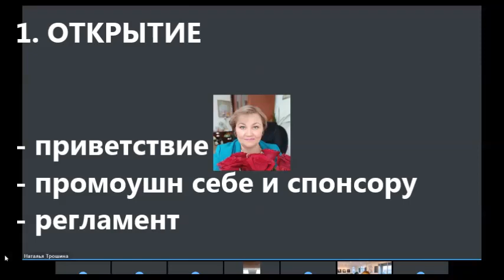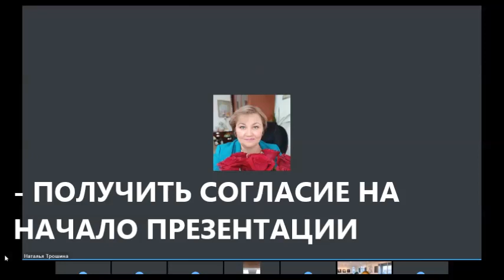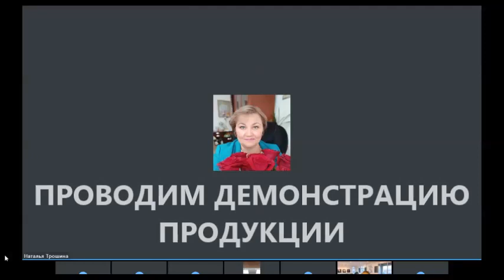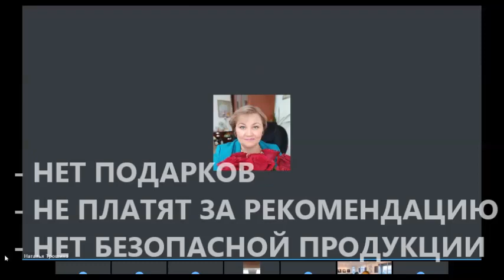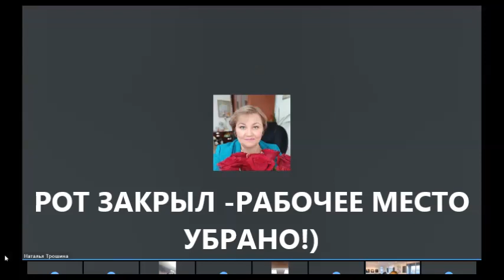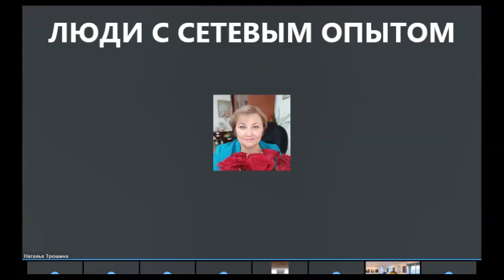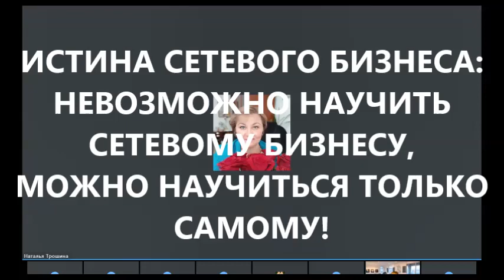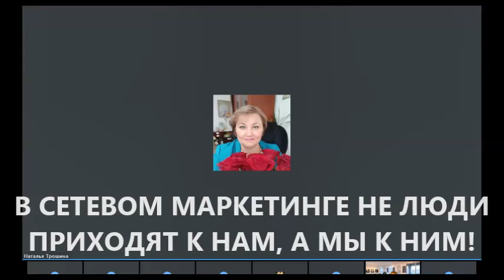Занятие 3. Проведение презентаций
В ролике записан вебинар: правила проведения презентаций.